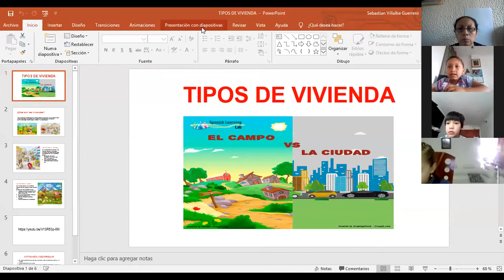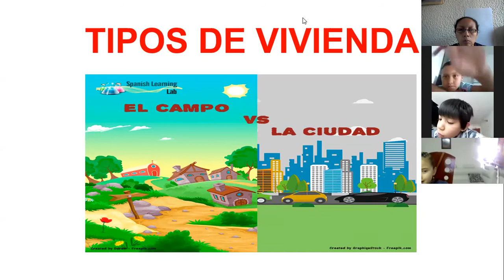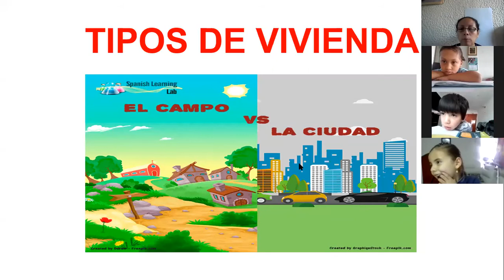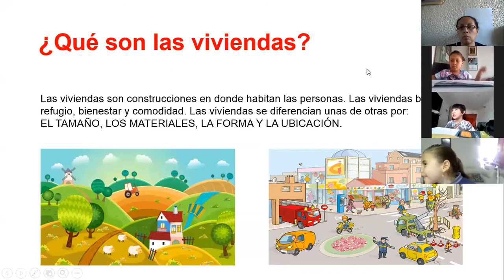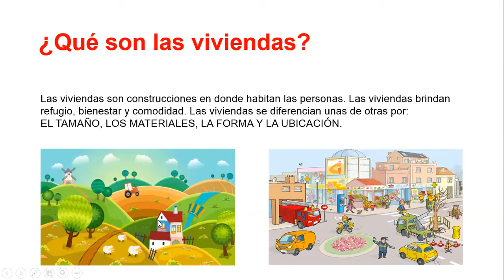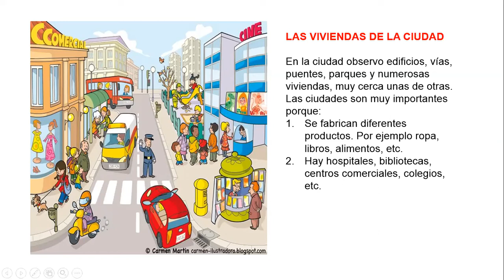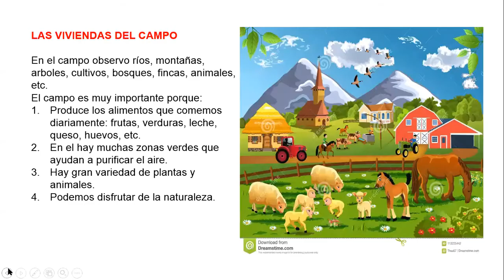Clase de Sociales (semana 6) Parte 1